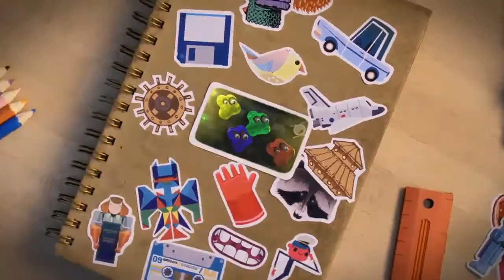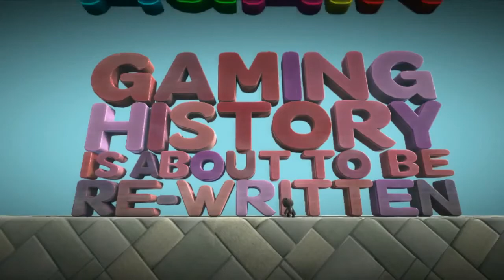Little Big Planet 2 - Official History of Gaming [HD]